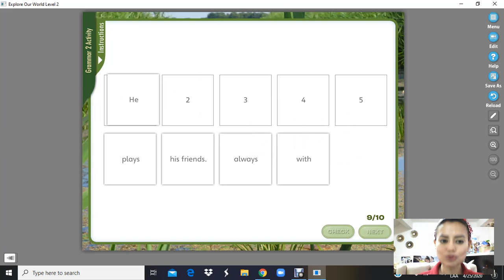II Nivel T.Cintia Sesión 2 Introducción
MAESTRA CINTIA TORO ZAPATA. NIVEL II. PEQUEÑOS.
EL PRESENTE VIDEO TIENE COMO CONTENIDO LA ÚLTIMA PARTE DE LA UNIDAD 6 Y EL INICIO DE LA UNIDAD 7.
ANEXO UNA TAREA  REFERENTE A LOS PLURALES REGULARES E IRREGULARES.
LINK DE DESCARGA EN LOS SIGUIENTES VIDEOS.